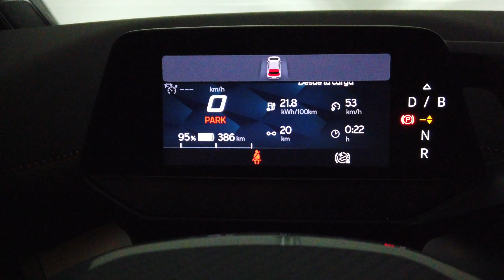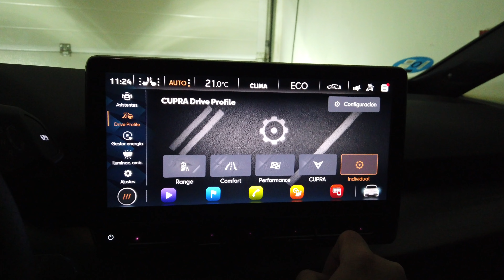CUPRA Born e-Boost 2022 más autonomía para el eléctrico de CUPRA / SuperMotor.Online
Hasta hace unos meses el Born se ofrecía con una única batería de 58 kWh (ya probado en el canal) con combinación de 150 kW / 204cv y la e-Boost de 170 kW / 231 cv, ahora recibe una batería de mayor tamaño de 77 kWh únicamente disponible en la versión 170 kW – 231 CV con una autonomía según la marca de 549 kms, este es el modelo invitado de hoy.

⚠️ NORMAS GENERALES ⚠️

1️⃣ Comenta siempre basándote en el respeto, no trates a los demás como no quisieras que te traten a ti.

2️⃣ Toma en cuenta nuestra visión práctica y sencilla en nuestras pruebas, te invitamos a ver nuestro trailer y entenderás un poco más.

3️⃣ Si tienes dudas sobre otro coche o modelo, primero busca en nuestro canal si ya lo hemos probado, ejemplo : Al volante de (marca-modelo del coche)….  Y debe salir nuestros videos.